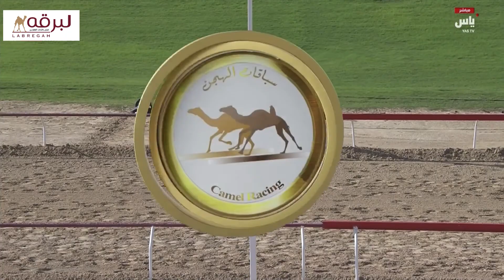ش13 المختبر لـ يريو عامر المنصوري (الوثبة الأسبوع العاشر 17-2-2024)ثنايا قعدان محليات إنتاج 12:37:1